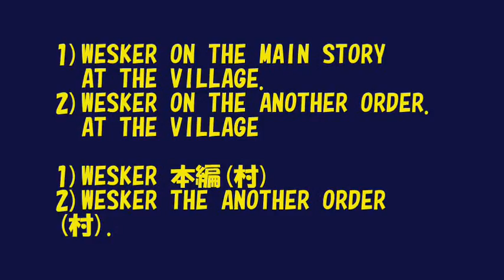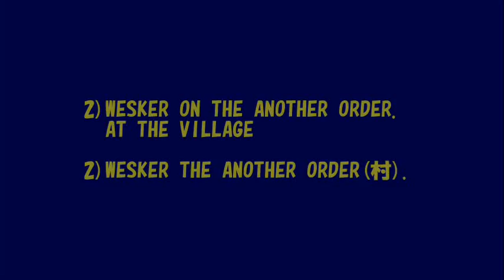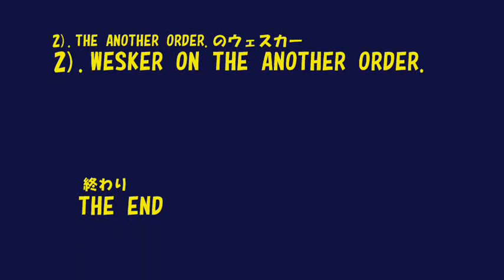バイオハザード 4 改造ゲーム 「WESKER デビュー戦」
WESKER'S DEBUT GAME
1)WESKER ON THE MAIN STORY.
2)WESKER ON THE ANOTHER ORDER.

WESKER'S DEBUT GAME
1)WESKER ON THE MAIN STORY.
2)WESKER ON THE ANOTHER ORDER.

ウェスカーのデビューゲーム
1)本編のウェスカー
2)THE ANOTHER ORDER.のウェスカー